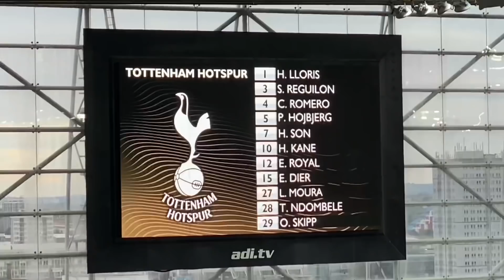Newcastle 2-3 Tottenham! Away Premier League Match Day Vlog! 1-0 down and Son Heung-Min 손흥민 scores!